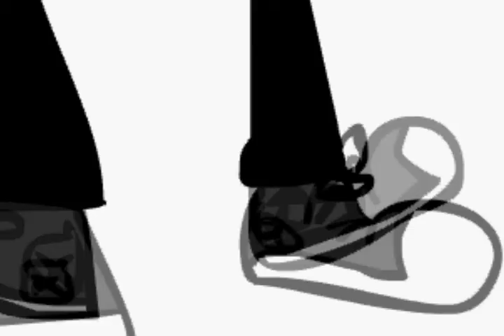Replay Screamo Cover - Batten Down You Hearts